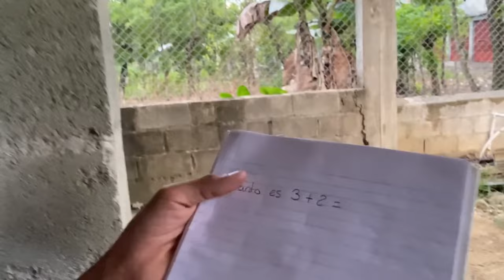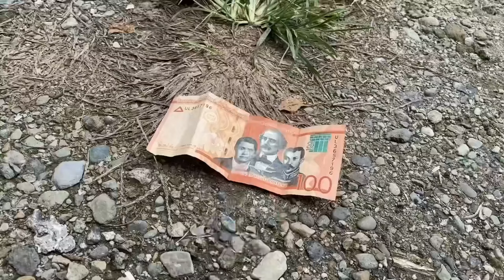LA MONEDA * Marquilio y sus ocurrencias * 🤣🪙